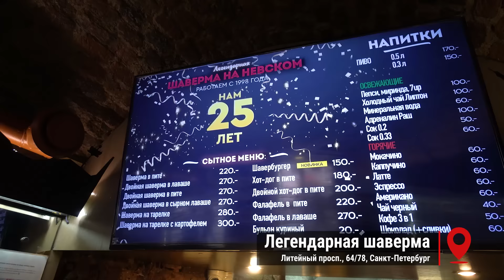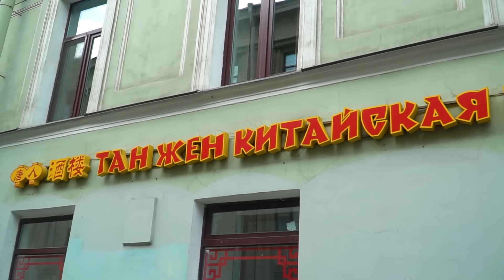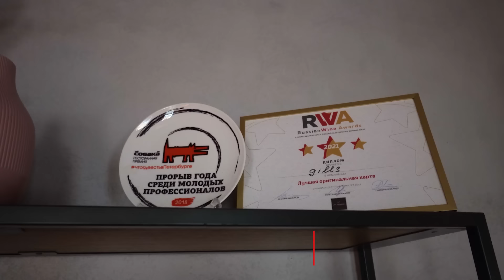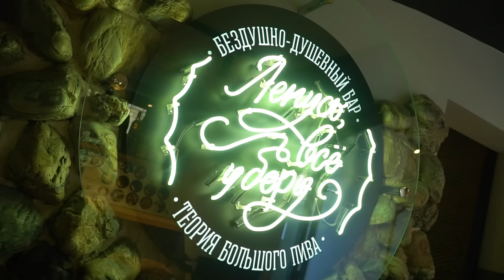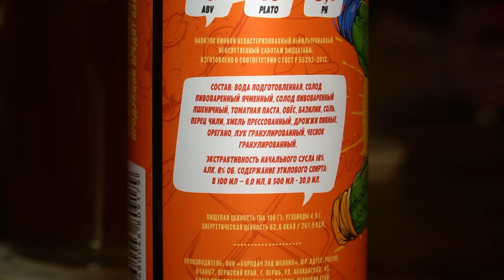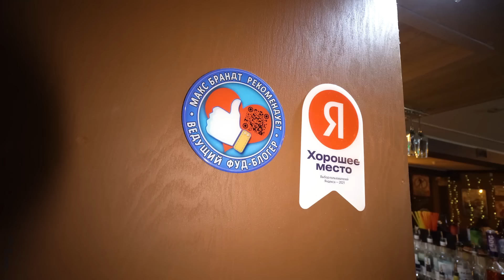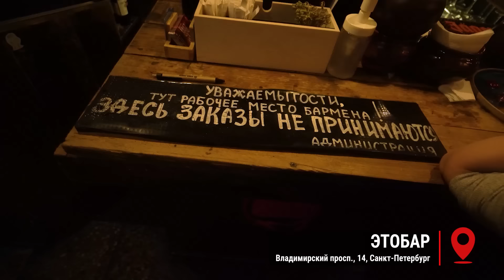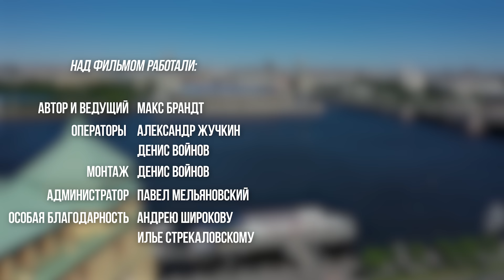ЛЕГЕНДАРНАЯ шаверма! Корюшка! Пышки! / БОЛЬШОЙ обзор еды СПб / Фуд-блогер в городе: Санкт-Петербург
Господа, представляю вам новый фильм из серии Фуд-блогер в городе. В этот раз отправились в гастрономическую столицу России - Санкт-Петербург. 21 заведение общепита: прошли от легендарной шавермы, через доставки и рестораны, до лучших баров.

Тайм-коды:
00:00 - Тизер
00:19 - Вступление
02:53 - Легендарная шаверма
05:13 - У Захара
09:36 - КурКрыло
14:43 - Праздник корюшки
16:38 - Пышечная
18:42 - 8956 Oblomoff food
21:57 - Vokzal 1853
24:01 - Тан Жен
29:20 - Рубинштейна
32:29 - Krang pizza
38:37 - Mickey & Monkeys
42:24 - Roni's donuts
43:49 - Crevette bistrot
53:04 - Gills
1:01:33 - Cococuture
1:08:06 - Harvest
1:15:45 - Birch
1:32:40 - ТБП
1:44:26 - Неканон
2:10:32 - El Copitas
2:27:02 - ЭТО BAR
2:45:41 - Финал